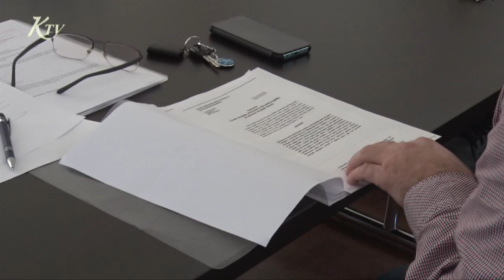Ďalšie zasadnutie krízového štábu v našom meste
Prijal opatrenia v súvislosti nariadenia hlavného hygienika